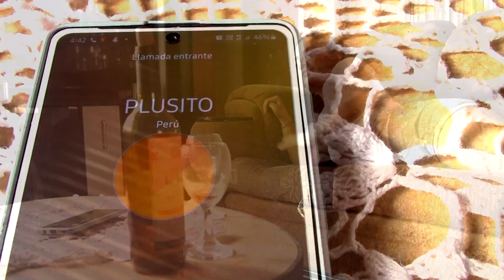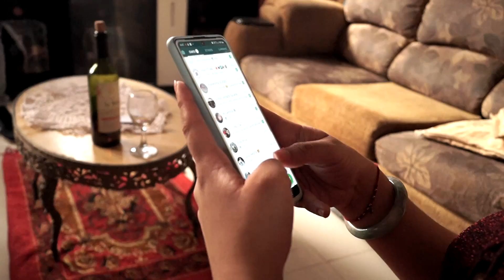EDGAR FLORES PLUSITO - ROMPRE MI PECHO(PRODUCTORA MASTER)